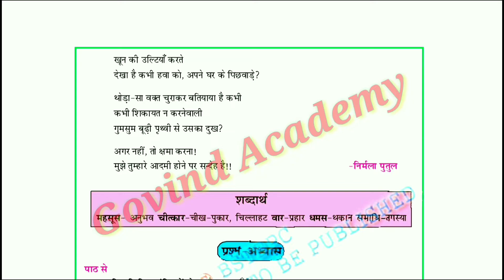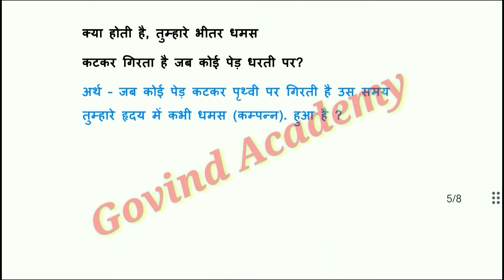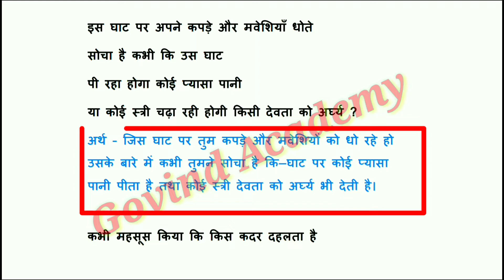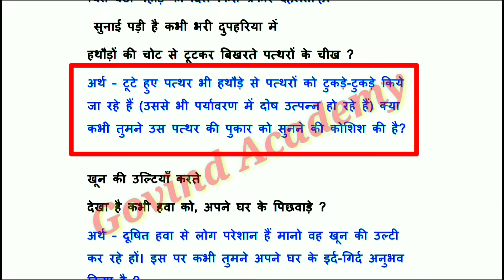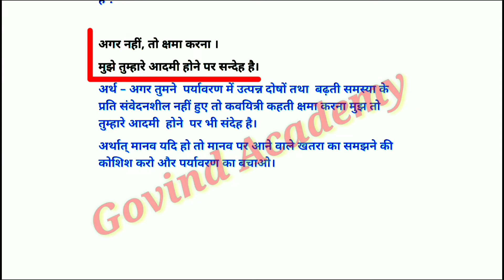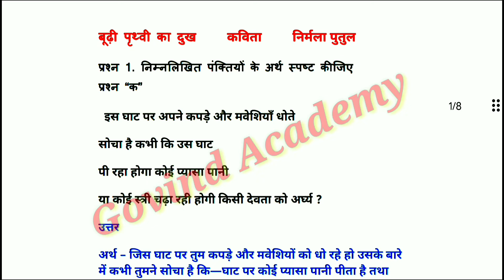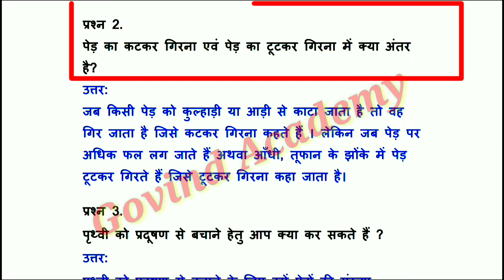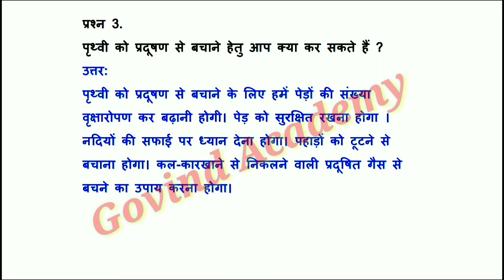kislay ...chepter 16 बूढ़ी पृथ्वी का दुख... Bihar Board...Class -7th... हिन्दी पाठ16 # Bihar Board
kislay ... chepter 16 बूढ़ी पृथ्वी का दुख... Bihar Board...Class -7
Bihar Board NCERT 7 हिन्दी
kislay ... chepter 16 बूढ़ी पृथ्वी का दुख... Bihar Board...Class -7th...   Bihar Board NCERT 7 हिन्दी हिन्दी

किसलय पाठ 16 बूढ़ी पृथ्वी का दुख... सारांश, सभी प्रश्न और उत्तर